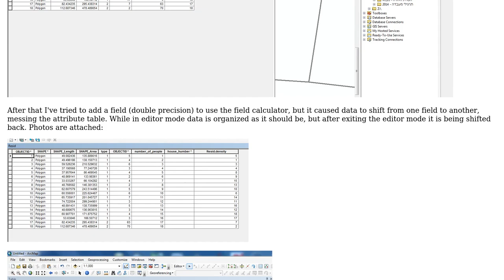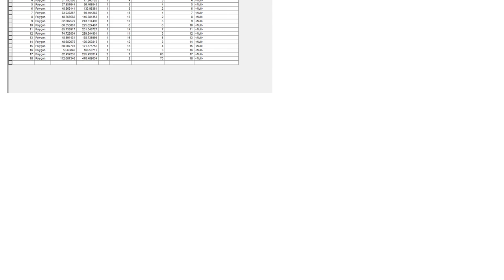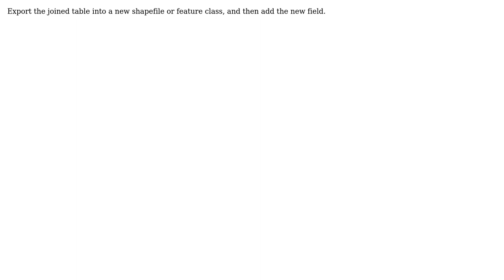GIS: Problem with adding new field to attribute table after performing join by attributes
With thanks & praise to God, and with thanks to the many people who have made this project possible! | Content (except music & images) licensed under CC BY-SA | Music | Images & others | With thanks to user tshiffle user PolyGeo user Jens user dof1985 and the Stack Exchange Network Trademarks are property of their respective owners. You are responsible for your own actions.